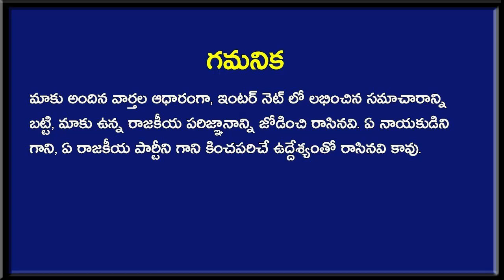జగన్ కి చంద్రబాబు సంచలన లేఖ.. అందులో ఏముందో తెలిస్తే షాక్ అవుతారు? | Chandrababu Naidu | Newsmarg